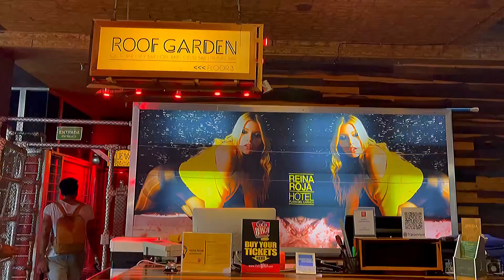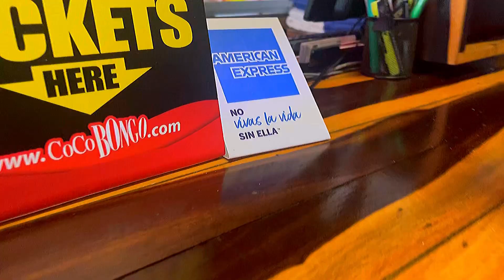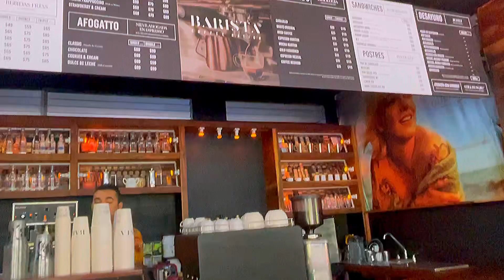Hotel Reina Roja| Solo Adultos | Habitación con jaula | barra libre| Ubicación Quinta Avenida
Nuevo video viajeros
Ahora estamos en playadelcarmen en el hotel Reina Roja solo para adultos l
 El hotel tiene barra libre de cerveza y maneja solo desayuno buffet .

Reserva con nostros los mejores costos

🧑🏼‍💻Reserva con Nosotros 👩🏻‍💻

📥Inbox